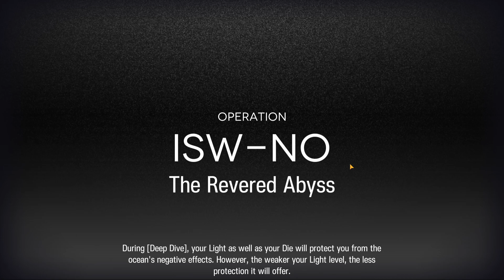Xan plays Arknights - Part 49 [04/09]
Trying to catch up on the rewards on IS3! Aiming to get the trimmed medal on this mode. Some tough runs, some fun runs!

This is the vod of Xancile streaming Arknights.